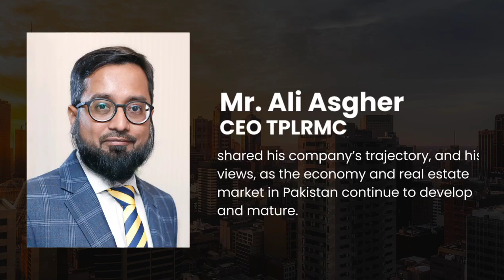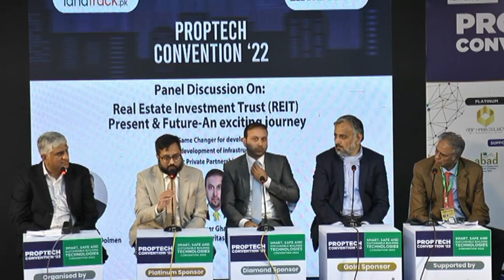Mr. Ali Asgher, CEO TPLRMC discuss the role of Real Estate Investment Trusts (REITs)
Listen to Mr. Ali Asgher, CEO TPLRMC discuss the role of Real Estate Investment Trusts (REITs) in Pakistan's growing real estate market.
For the Complete Panel Discussion Video Click the link 🔗